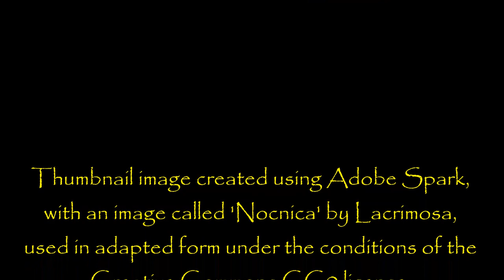''The Banshee’s Cry'' | AWARD WINNING CREEPYPASTA MARCH 2018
''I felt the presence of the woman in white before I heard her call, my body suddenly plagued by shudders and a sense of dark foreboding...''

Hope you love this one as much as I do!

Fresh Creepypasta

My collaborations